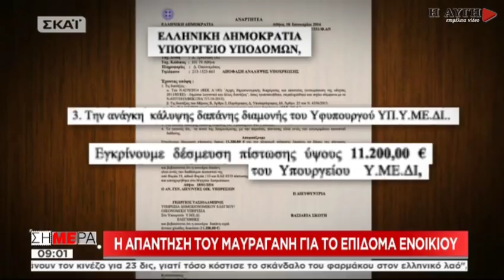Μαυραγάνης: Δεν έκανα χρήση επιδότησης ενοικίου και έπαψε να ισχύει